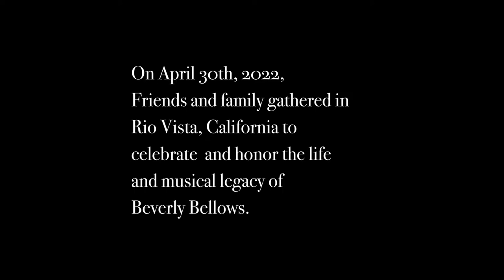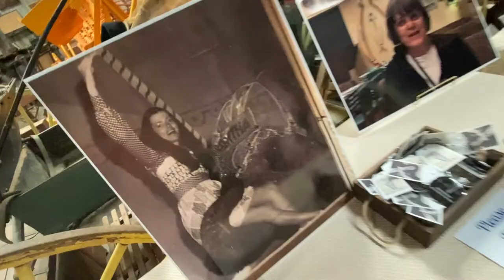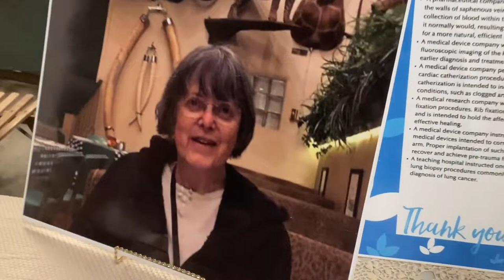Beverly Bellows Memorial Concert 4/30/22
April 30, 2022, Friends and family gathered  to honor the life and legacy of Beverly Bellows. The Maddens were all there, as well as musicians conducted and arranged by Dan Levitan, Beverly's close friend and Harpist Maestro.

Also Present:
Justin Madden
Joe McCurdy
Ryan Newlan
Jerri-Lynn Newlan
Karanina Madden-Krall
leehoward®
Pamela Madden-Krall
Sue Gallion

The Musicians:
Flute: Vivian Boudreax
Clarinet: James Pytko
Violins: Claudia Bloom and Judy Kmetko
Viola: Jill Cohen
Cello: Lucinda Lenicheck
Harps: Saumya Raval and Dan Levitan